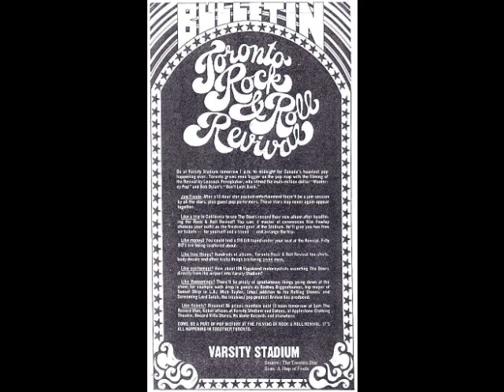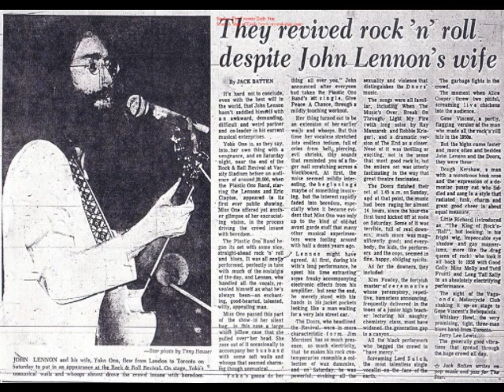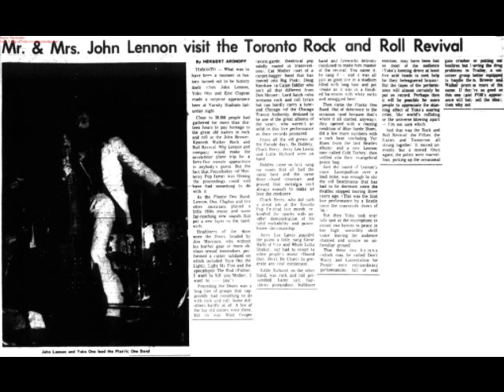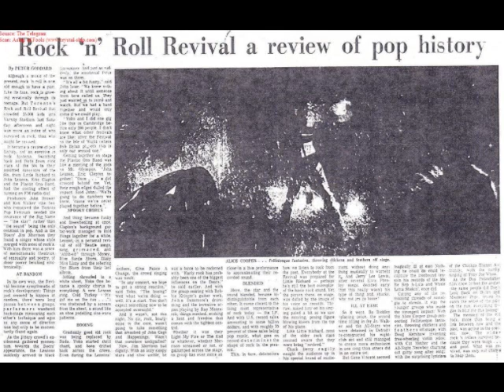Back Door Man in Toronto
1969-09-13 Toronto, Varsity Stadium 1st gen AUD